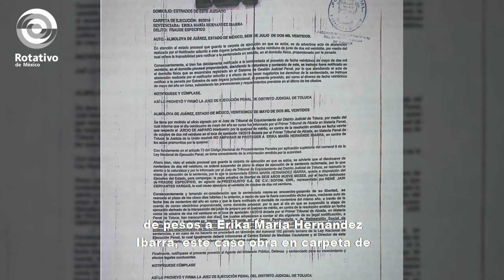Acción penal contra Erika M. Hernández por fraude a Prestalisto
Las empresas de préstamos que desarrollan actividades en México se enfrentan al abuso y la estafa.